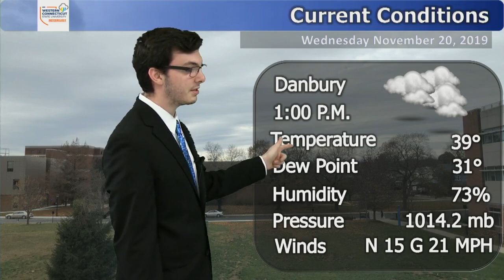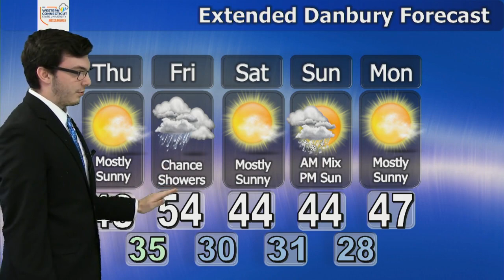Liam Murphy, Wednesday, November 20, 2019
Cloudy and gloomy conditions are the story for today, but we do look to see the sun tomorrow! Is there a chance for some mixed precip. in the forecast? Watch my forecast to find out!